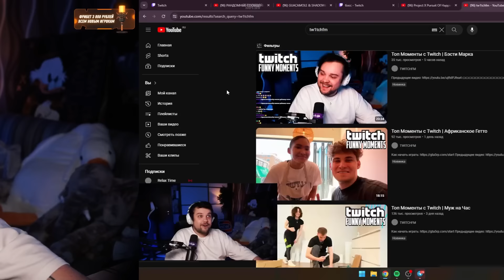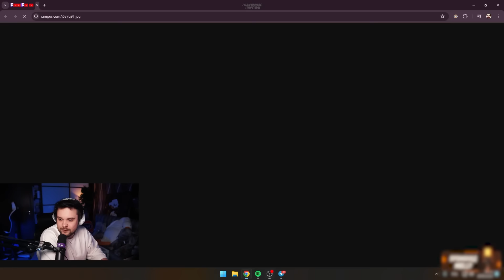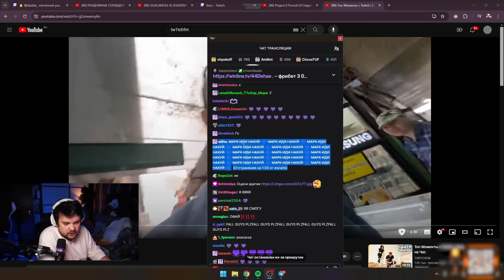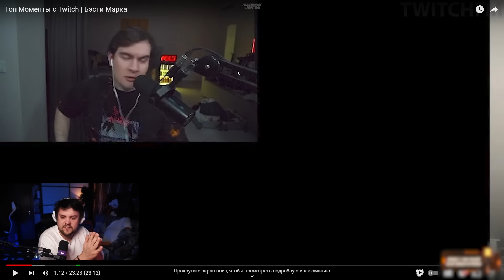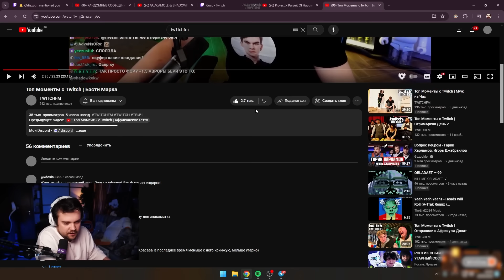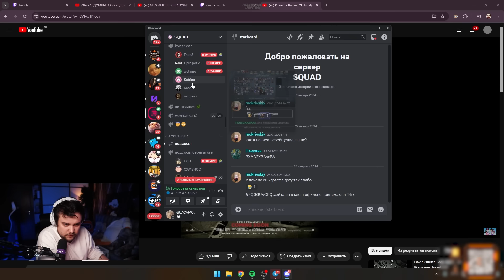ГУАКАМОЛЕ ПРО БОЛЬШИНСТВО СНГ СТРИМЕРОВ **АФК**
Трек в конце:
NOCHE - MARCO MOLLY (prod. white dior)